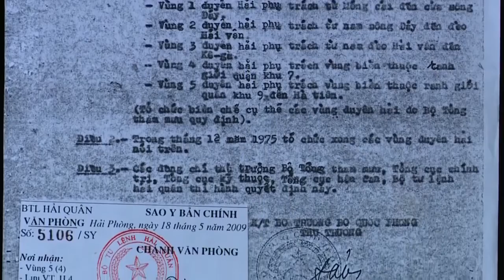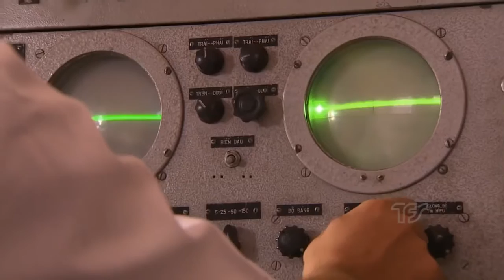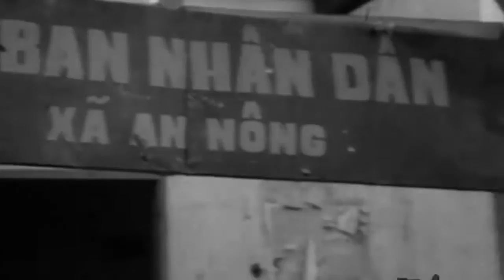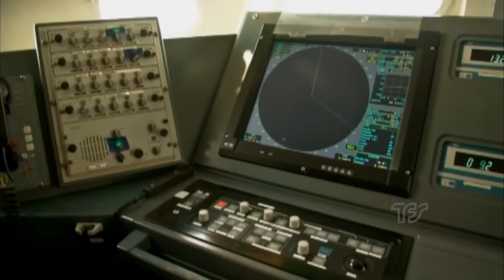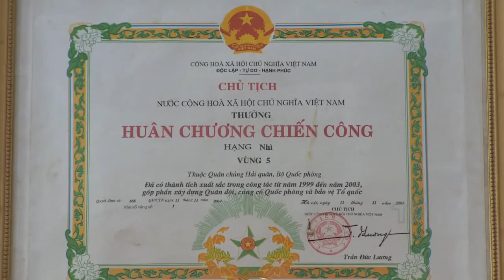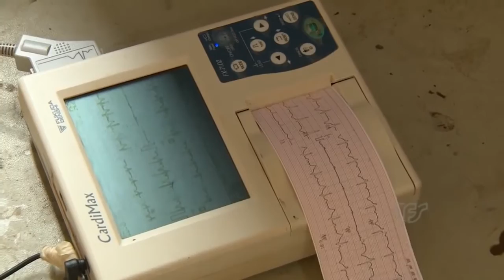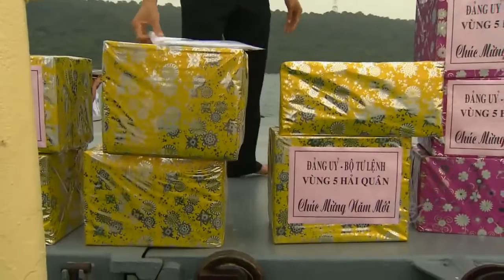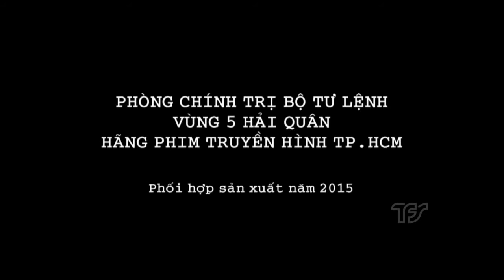Sức mạnh Hải quân Việt Nam: Vùng 5 Hải quân | Phim tài liệu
Vùng 5 Hải quân Nhân dân Việt Nam - Lực lượng nòng cốt bảo vệ chủ quyền biển đảo Tây Nam của Tổ quốc

Suc manh Hai quan Viet Nam: Vung 5 Hai quan | Phim tai lieu
Vung 5 Hai quan Nhan dan Viet Nam - Luc luong nong cot bao ve chu quyen bien dao Tay Nam cua To quoc

Bộ Tư lệnh Vùng 5 Hải quân trực thuộc Quân chủng Hải quân là Bộ Tư lệnh tác chiến hải quân độc lập quản lý và bảo vệ vùng biển Nam biển Đông và vịnh Thái Lan thuộc vùng biển hai tỉnh Cà Mau (biển phía Tây Nam của Cà Mau) và Kiên Giang.

Ngày 26/10/1975, Bộ Quốc Phòng đã ban hành Quyết định số 141/QĐ-QP thành lập 5 vùng duyên hải thuộc Bộ Tư lệnh Hải quân và quy định phạm vi quản lý của 5 vùng, trong đó có Vùng 5 Hải quân.

Lúc đầu, đơn vị có tên là Vùng Duyên hải 5 thuộc Bộ Tư lệnh Hải quân. Năm 1978, Vùng Duyên hải 5 đổi tên thành Bộ Chỉ huy Vùng 5 Hải quân thuộc Quân chủng Hải quân. Và ngày 14/1/2011 đã cho nâng cấp thành Bộ Tư lệnh Hải quân Vùng 5 như hiện nay.

Bộ Tư lệnh Vùng 5 Hải quân hiện quản lý hơn 200 hòn đảo lớn nhỏ với một vùng biển rộng lớn phía Tây Nam và vịnh Thái Lan, thuộc vùng biển hai tỉnh Cà Mau, Kiên Giang, rộng hơn 150.000km2. Trụ sở Bộ chỉ huy Vùng đóng tại An Thới, đảo Phú Quốc, Kiên Giang. Điểm đặc biệt của Bộ Tư lệnh Vùng 5 là các lực lượng đều đóng quân trên các đảo, trong đó có cả những hòn đảo không có dân ở nên điều kiện sinh hoạt, đi lại là rất khó khăn…